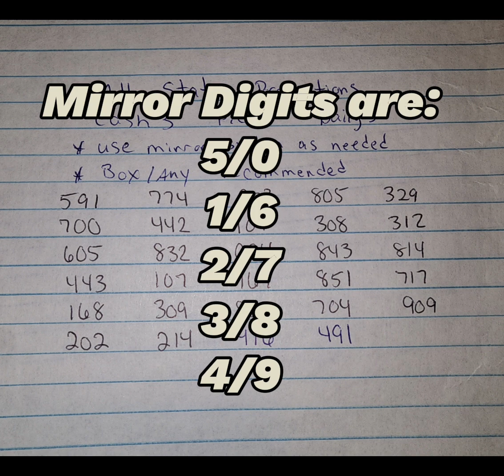Cash 3 Pick 3 Lottery Predictions 6/6 Good for All States and Areas